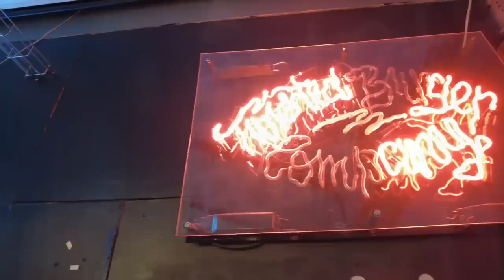Eating DEEP FRIED Pigs in Blankets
Danny is in Sheffield today